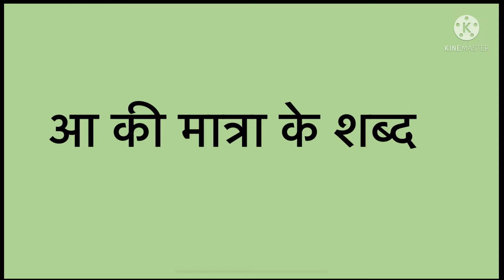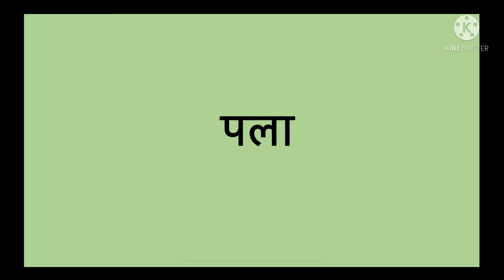आ मात्रा के शब्द